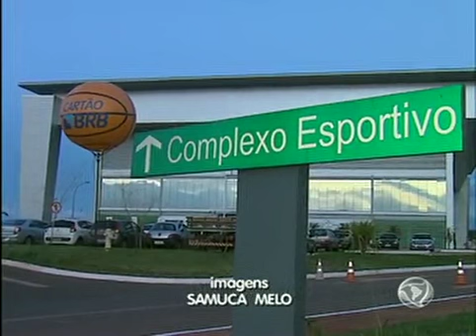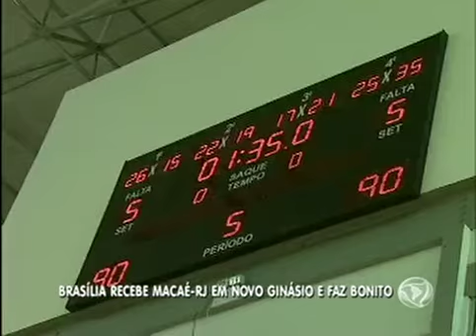Uniceub/BRB Brasília vence partida em casa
Uma das potências do basquete brasileiro, o time brasiliense recebeu o Macaé-RJ em um novo Ginásio e venceu a partida em casa.